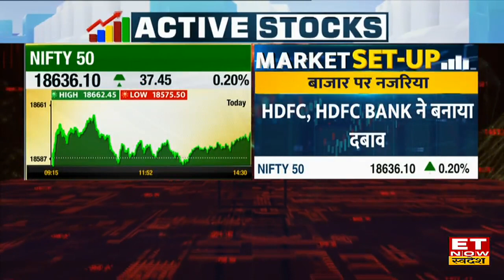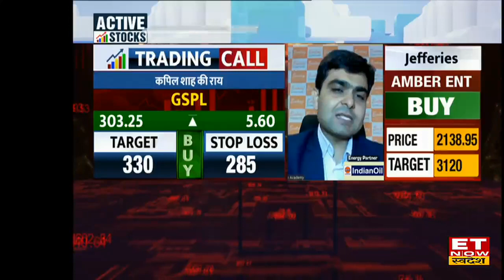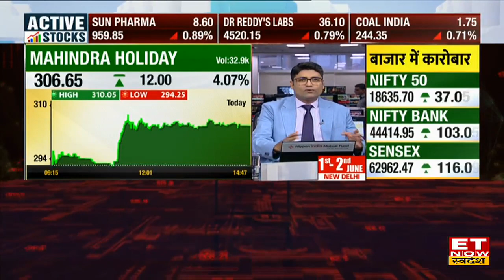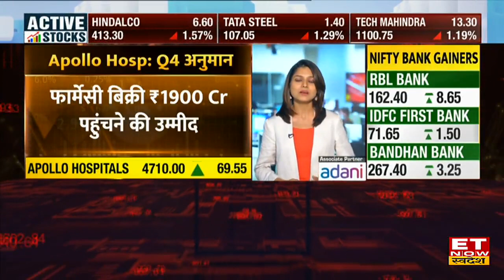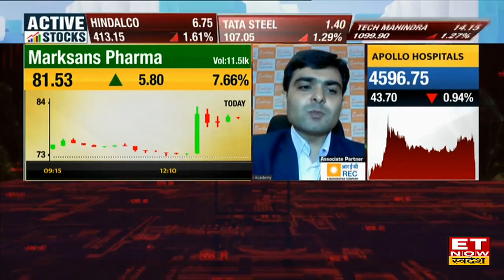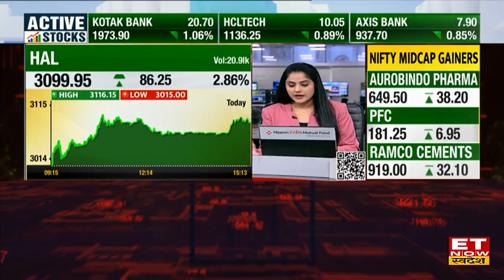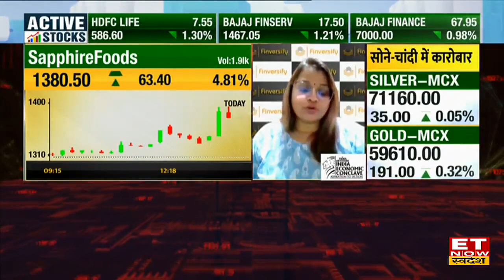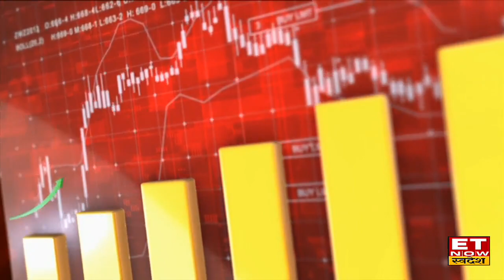Share Market Close: Bazaar में लगा तेजी का चौका, Nifty 18600 के पार बंद | Closing Bell | 30 May 2023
Share Bazaar में आज लगा तेजी का चौका, Nifty Bank ने 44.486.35 का नया रिकॉर्ड हाई बनाया हालांकि Closing के समय Bank Nifty 147 अंक चढ़कर 44459 पर बंद हुआ, Sensex 122.75 अंक यानी 0.20 फीसदी की बढ़त के साथ 62,969.13 के स्तर पर बंद हुआ। वहीं Nifty 35.20 अंक यानी 0.19 फीसदी की बढ़त के साथ 18,633.85 के स्तर पर बंद हुआ। Media , FMCG और चुनिंदा IT शेयरों में तेजी रही, मेटल-ऑटो, एनर्जी शेयरों में कमजोरी रही।
Nifty में चौथे दिन तेजी, 18600 के पार बंद
Sensex 123 अंक चढ़कर 62969 पर बंद
Nifty Bank रिकॉर्ड स्तरों पर बंद, 12 में 9 शेयरों में तेजी
देखिए कैसी हुई बाजार की Closing?